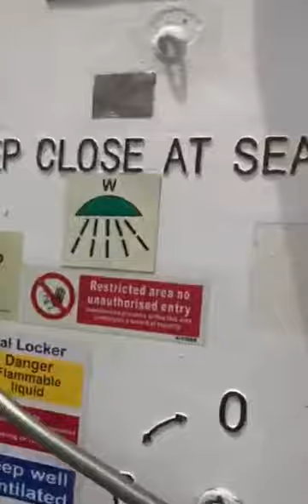Buhay Marino 101